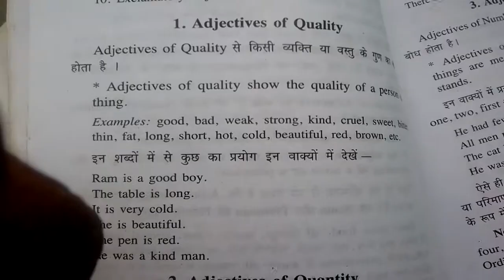What Is Adjective Of Quality ? With Example